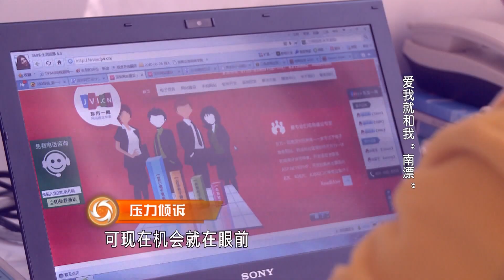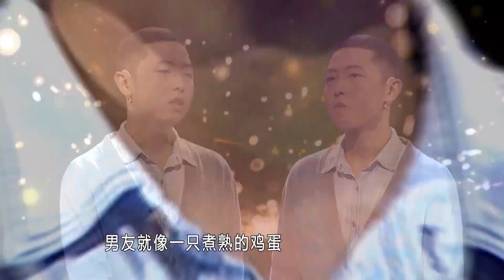【NEW】涂磊情感《大声说出来》第183期：女友执意要下海！男友拦不住！涂磊一语点破真相【CBG重庆广播电视集团官方频道】